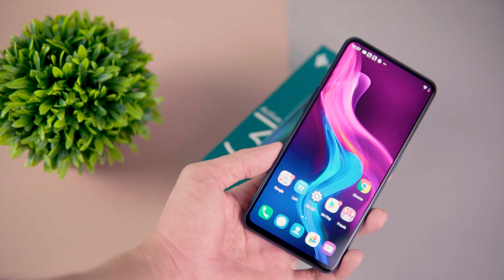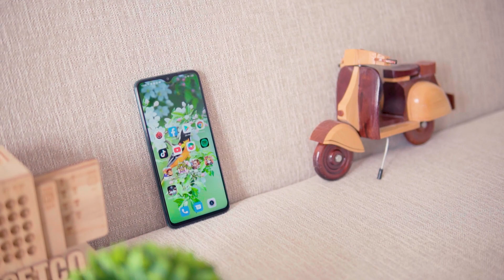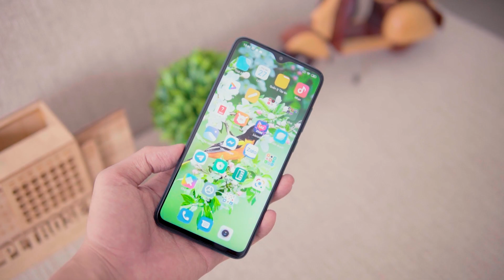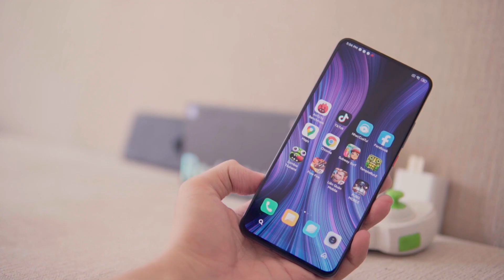Tư vấn điện thoại 2 triệu hiệu năng mạnh hơn chip đầu 7 cao, gaming maxsetting...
Smartphone tốt nhất từng tầm giá:
1.5 triệu: